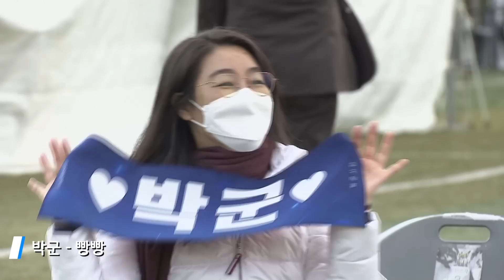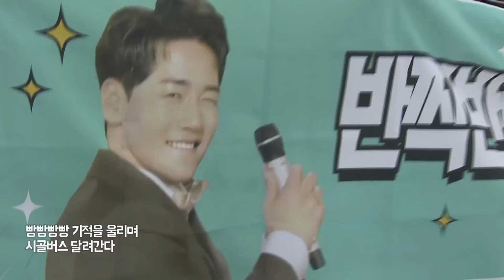엄마들 마음 녹이는 트롯맨 3형제가 모였습니다 /신유/장민호/박군/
/신유/장민호/박군/